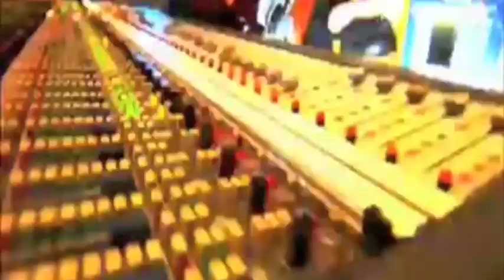Chevelle- "Sleep Apnea"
A video I made to "Sleep Apnea." Enjoy.